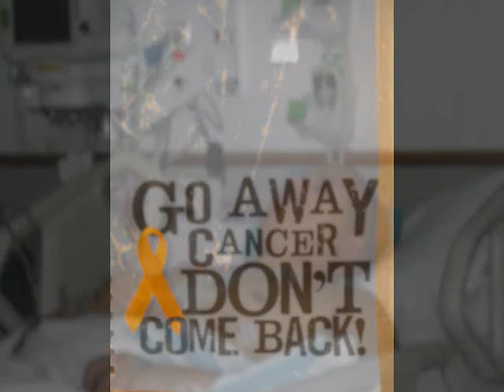The Process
My journey